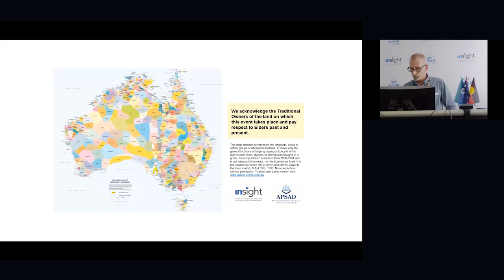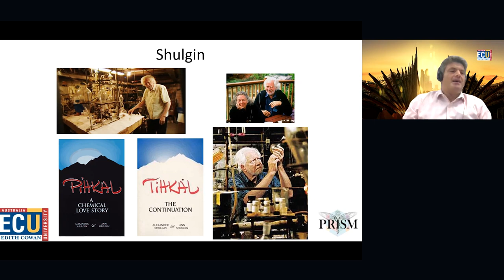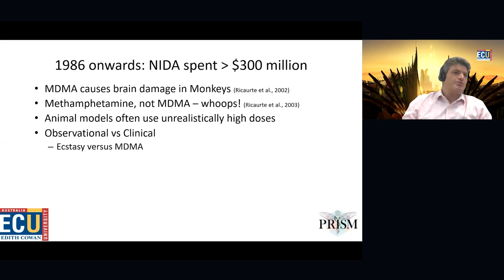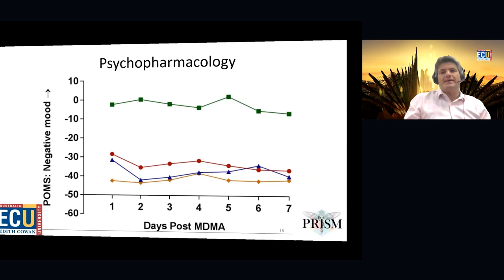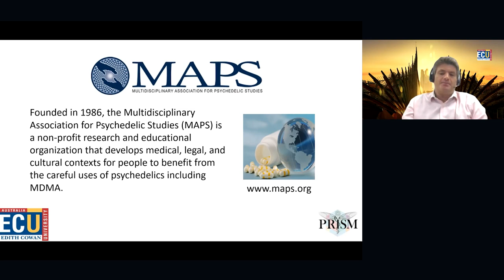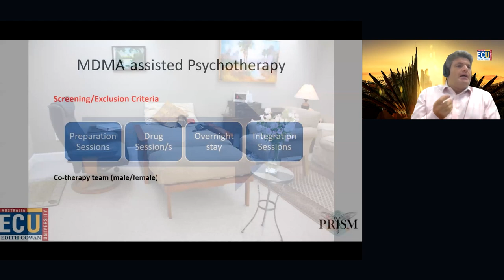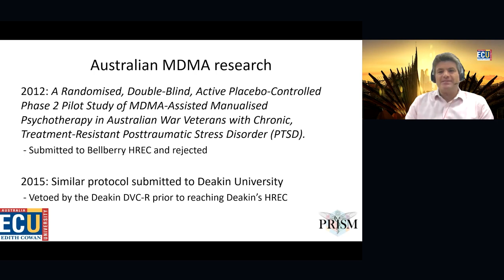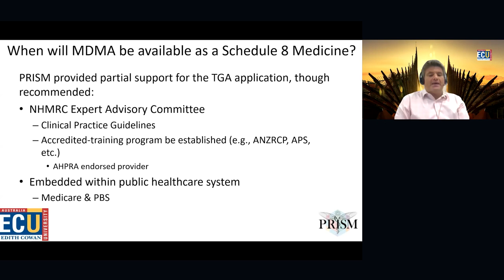10th March 21: Dr Stephen Bright - MDMA: Its historical use in psychotherapy and its future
Up until MDMA was prohibited in the 1980s, it was being used as adjunct to psychotherapy. In the past 20 years, research into the efficacy of MDMA-assisted psychotherapy has recommenced internationally with one Phase 3 clinical trial now complete and more underway. This presentation will provide an overview of the recent research conducted overseas. It will also provide a glimpse into how these treatments are being examined in Australia and what the future of MDMA-assisted psychotherapy might look like in Australia.

Dr Stephen Bright has worked as a clinically-trained psychologist within the Mental Health & AOD field for the past 20 years. He is currently Senior Lecturer of Drug Studies at Edith Cowan University. In addition to psychedelic science, Stephen conducts research into media reporting of AOD-related issues (as seen in the Daily Telegraph), emerging drug trends and harm reduction. He is an advocate for an evidence-based approach to AOD legislation and has provided oral evidence to parliamentary and coronial inquests. Stephen is a co-founder of Psychedelic Research in Science & Medicine (PRISM), an Australian non-profit research association that develops, initiates, coordinates and supports formal research into mainstream medical applications of psychoactive compounds, known as psychedelics.